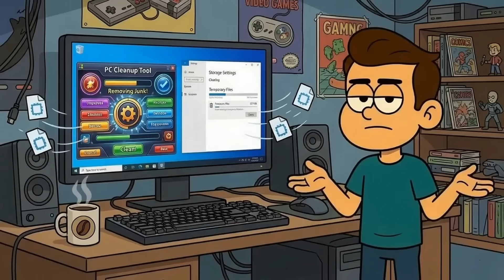Do You Still Need Antivirus in 2026?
🛡️ Are you paying $80/year for antivirus protection you don't actually need? Or running completely unprotected thinking you're invincible?

😱 Here's the uncomfortable truth: the entire antivirus industry changed, but nobody told you. The threats of 2026 look NOTHING like the viruses from 2005—and that expensive Norton subscription might be fighting yesterday's war.

💡 In this video, I break down EXACTLY what modern threats actually look like, what Windows Defender can (and CAN'T) do, and whether paid antivirus is worth your money or just expensive peace of mind.

🔥 You'll learn the security stack that actually protects you in 2026—and it's probably not what you expect.

⚠️ Warning: This might make you cancel a subscription.